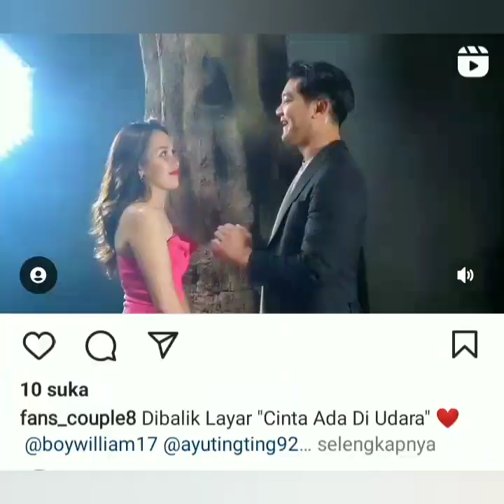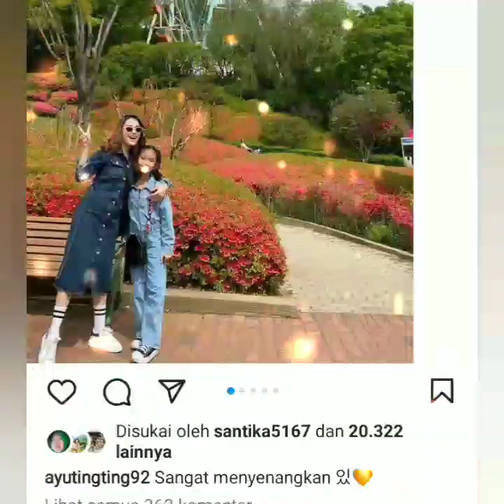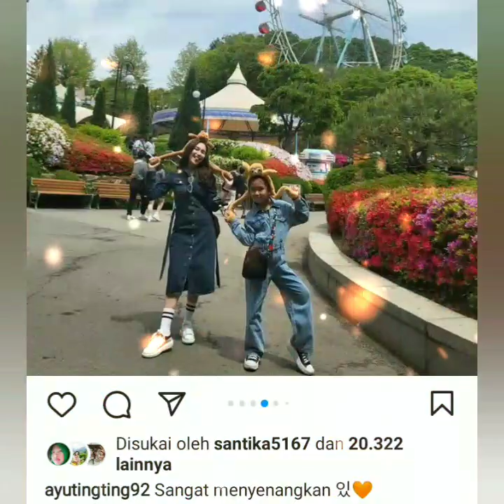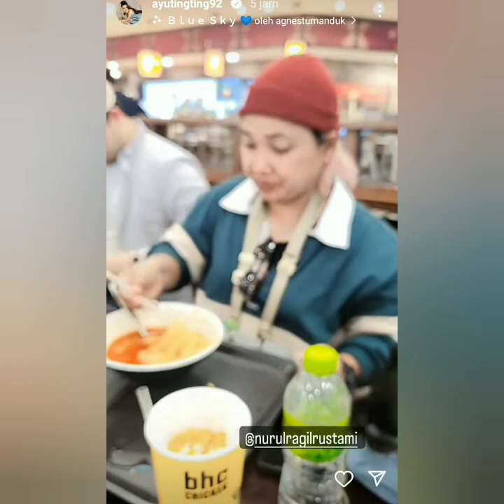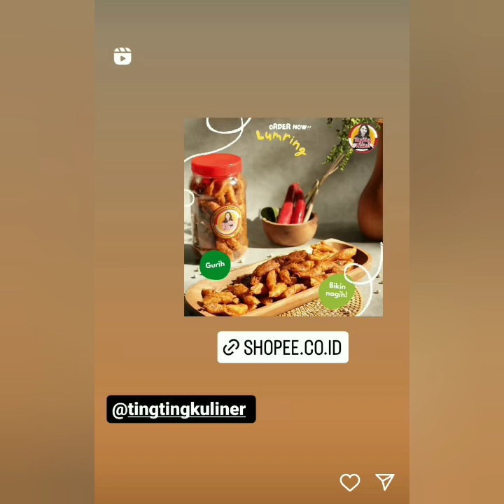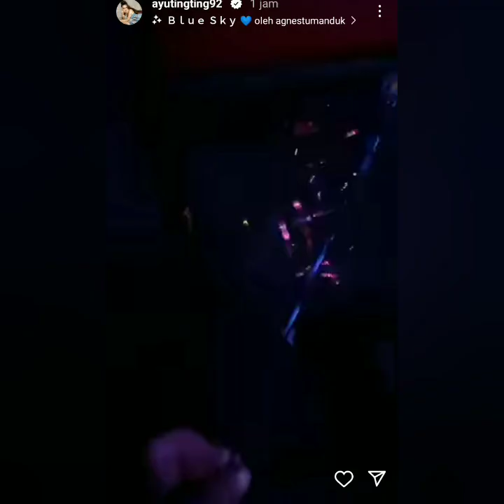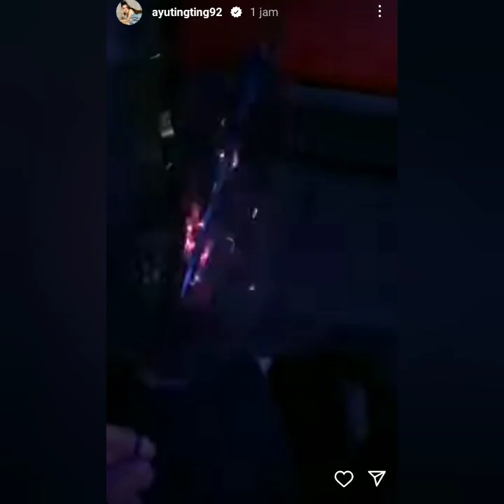DIBALIK LAYAR AYU TING-TING & BOY WILLIAM BIKIN BAPER. OM SANDY SIAP JAGA BILQIS SOSOK AYAH IDAMAN